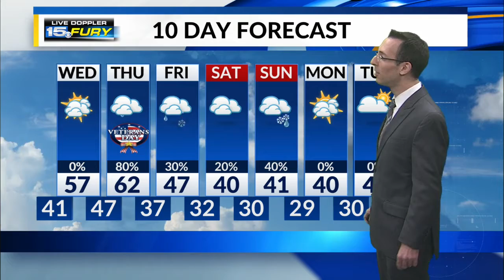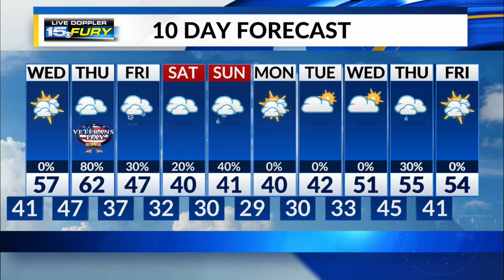Tuesday Night Forecast Update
Near 40 in the morning, close to 60 in the afternoon